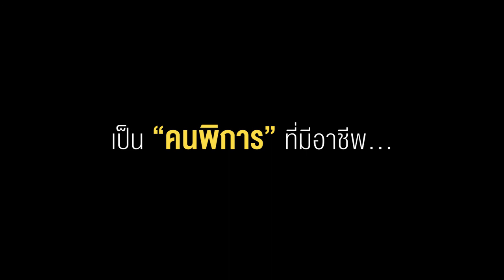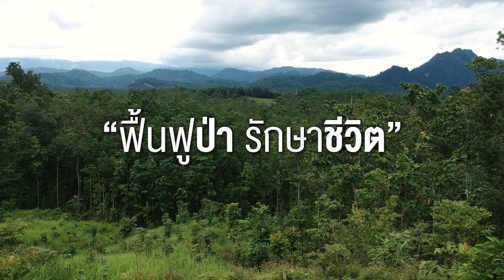คนพิการปลูกป่า “เราจะช่วยเก็บป่าไว้ให้ลูกหลาน”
แม้ร่างกายไม่สมบูรณ์ แต่ขออาสาทำหน้าที่ปลูกป่าไว้ให้ลูกหลาน

วันนี้เราขอตามไปดูกลุ่มคนพิการผู้มีอาชีพ “ปลูกป่า” ที่ ต.แม่แหละ จ.ตาก
ระยะเวลาเพียง 2 ปี พวกเขาปลูกป่าไปแล้วกว่า 160 ไร่ ซึ่งพิสูจน์แล้วว่าคนพิการทำอะไรได้มากกว่าที่คุณคิด